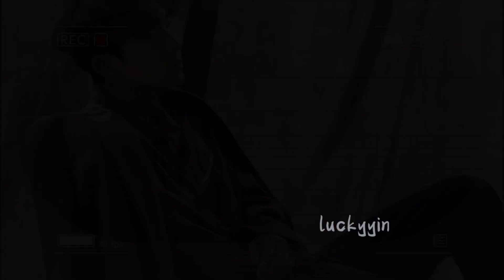Lee Joon Gi the best professional model. 出道22年的李准基。